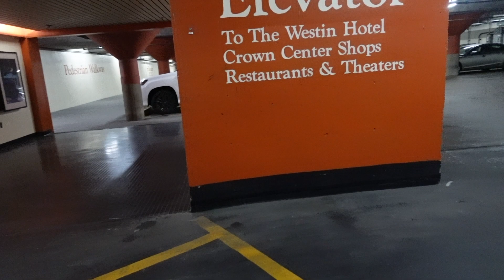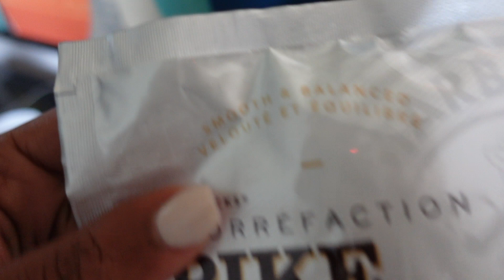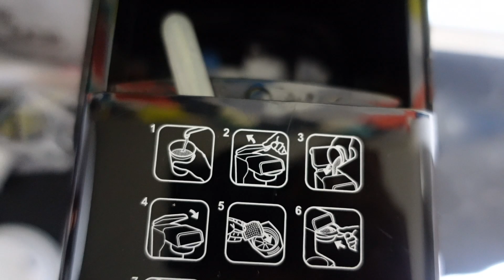VLOG: Family Staycation, Last Days Of Summer Break & Back To School Prep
Welcome to another episode of brittsspace! On this vlog, we enjoy a final days of summer staycation!
I'm also sharing a few updates about the new school year. One change you might notice this year, is with free and reduced meals. 2 years ago, all kids were able to receive free meals during the pandemic. But this year that changes and parents will now have to apply for free and reduced meals. I want to encourage you to fill out the free and reduced meal form and do not feel ashamed or embarrassed doing so! Some of us might qualify now based on income changes and maybe we didn’t in the past and that’s totally ok! Cheers to a fantastic school year! We’re all in this together.